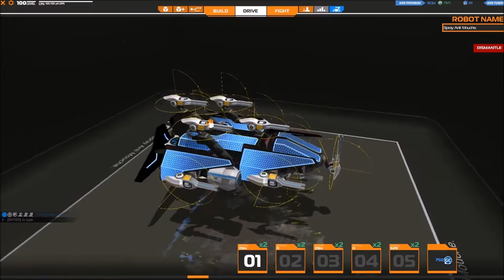[F2P] Robocraft - Ep. 90 [FR]